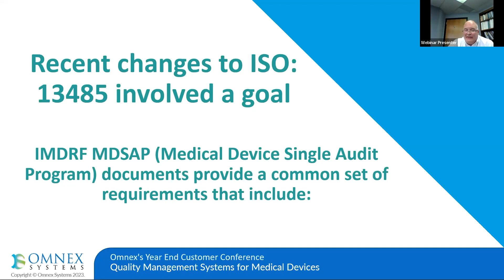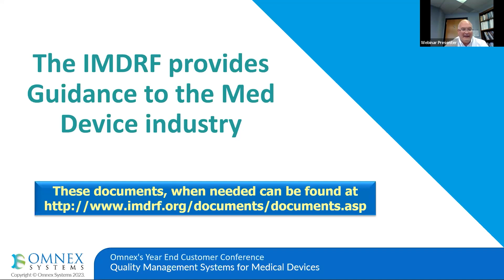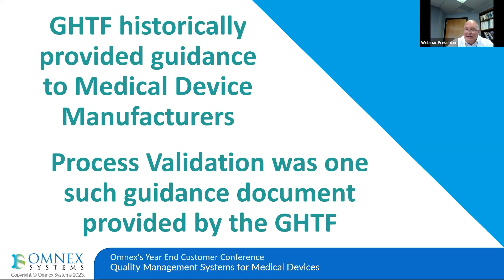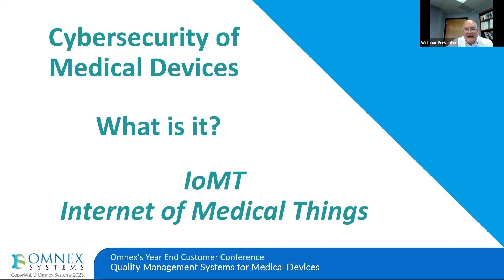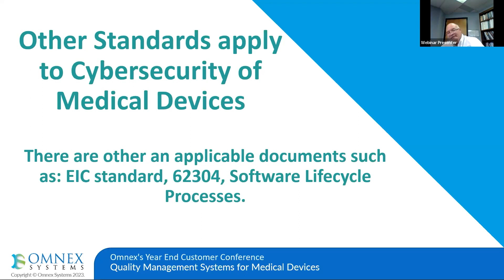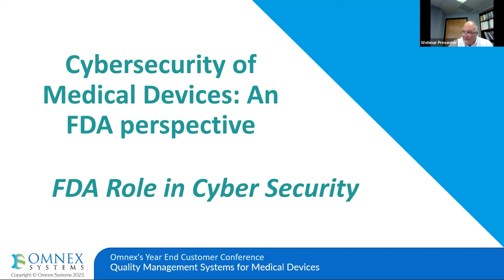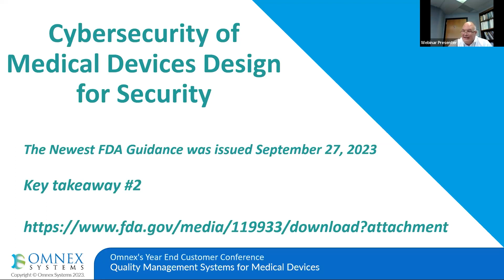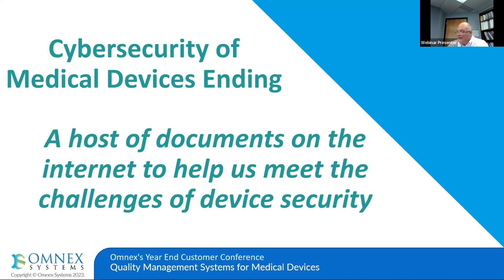Recent Developments in IMDRF Standards including Cybersecurity | Lawson Cline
you involved in the medical device industry or interested in IMDRF regulations? Join us for an in-depth exploration of the latest updates and advancements in the International Medical Device Regulators Forum (IMDRF) standards, with a particular focus on cybersecurity. In this video, industry experts will delve into the evolving landscape of medical device regulations, providing insights into the latest guidelines and best practices for ensuring cybersecurity in medical devices. Whether you're a medical device manufacturer, regulatory professional, or cybersecurity enthusiast, this video offers valuable knowledge to stay ahead in this rapidly evolving field.